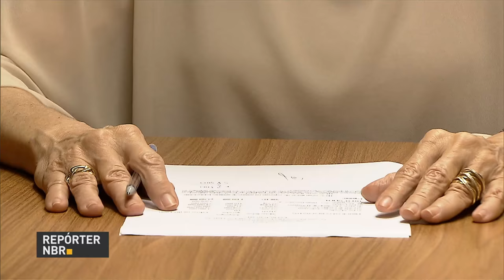Governo amplia volume de recursos do FGTS aplicados em habitação popular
REPÓRTER NBR - 11.01.17: Em 2017, o governo decidiu ampliar o volume de recursos do FGTS que são aplicados em habitação popular. Mais de R$ 33 bilhões vão ser destinados a famílias com renda mensal de até R$ 3.600.